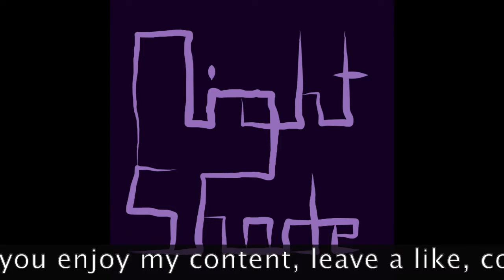Night Shade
This old track was on my Soundcloud for a long while, and it now has premiered on here. I am also testing a new format for this video.